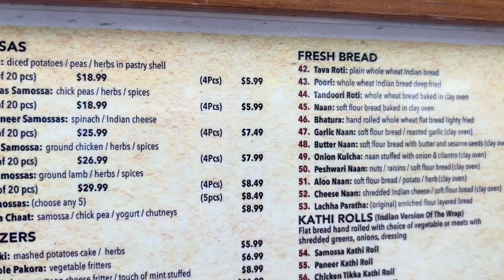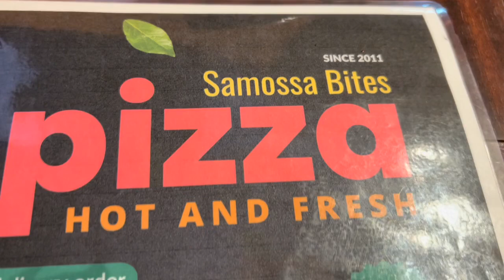Samossa Bites, Astoria with Laura Bray